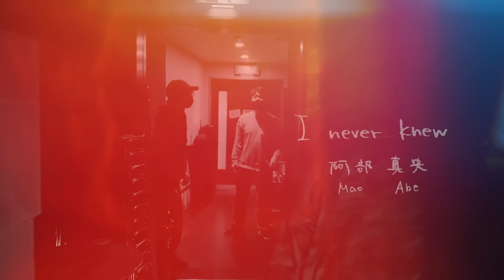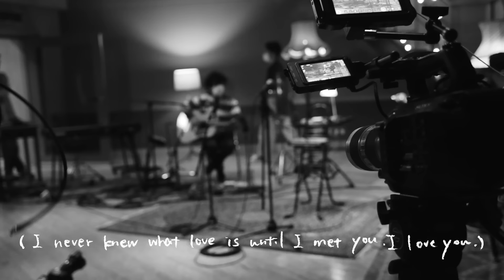Mao Abe／阿部真央 - I Never Knew (Official Lyric Video)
阿部真央(Mao Abe) @abemaofficial  New Digital Single「I Never Knew」
LISTEN & DL

阿部真央、10ヶ月ぶり新曲「I Never Knew」リリックビデオ公開！

作詞作曲：阿部真央
編曲：ESME MORI